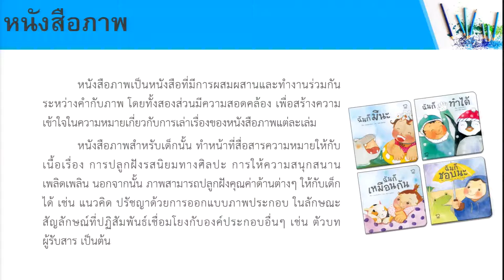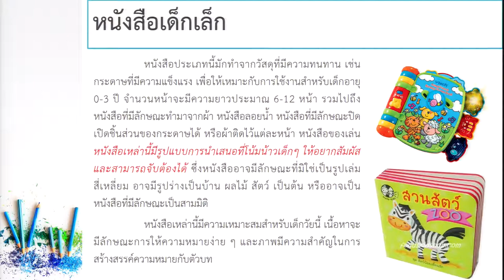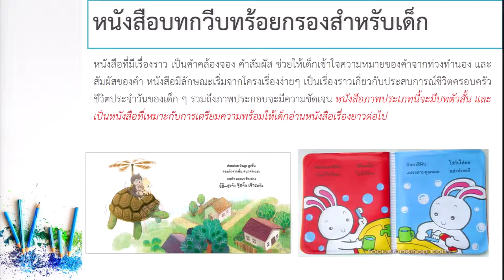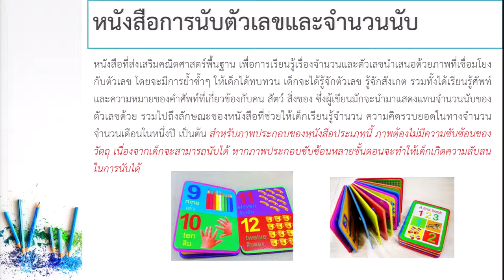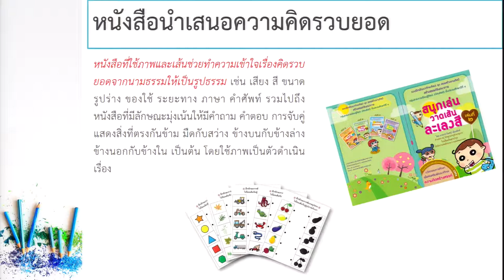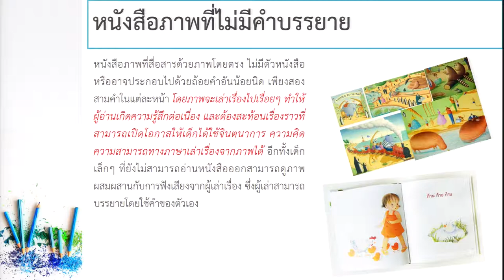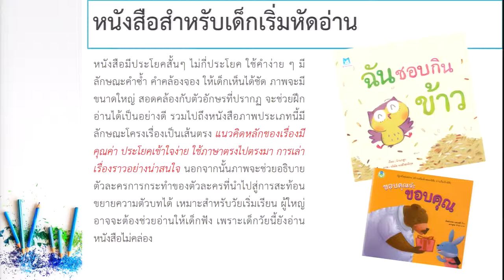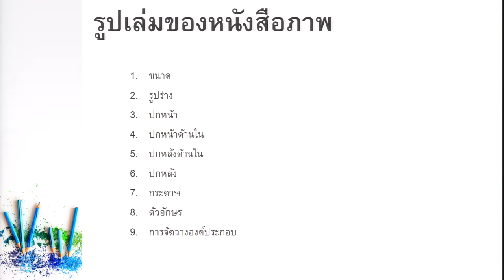KKU008 chapter7 clip 2